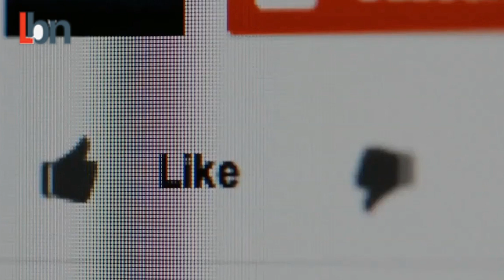Sanctions needed before any Russian invasion, says Ukrainian president!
EU sanctions are needed before any possible Russian invasion happens, according to Ukraine's president.

Volodymyr Zelenskyy was speaking following a meeting between European leaders and its Eastern Partnership members - Ukraine, Georgia, Moldova, Armenia and Azerbaijan.

"I managed to explain to our European colleagues that for us it is important to have sanctions applied before rather than after the beginning of any conflict...because if that happens, an escalation will not," Zelensky said.

In the first meeting between all the parties since 2017, EU leaders were trying to revive their relationship with the five former Soviet republics.

The initial goal of the meeting was to reinforce relations with Brussels, but tensions with Russia stole the show.

There is now an expectation that the EU will give reassurances of support against any Russian aggression, following the "continuous destabilisation" of Europe’s eastern neighbours.

Before the summit, a series of bilateral meetings took place, mainly with Ukrainian President Volodymyr Zelenskyy, as Russian troops continued to amass at its border with Ukraine.

EU leaders wanted to show their clear support for the territorial integrity of Kyiv, but the one-day summit in Brussels showed the limited success of Brussels' approach to trying to bring its eastern partners into the fold.

Three of them have so far asked for membership: Georgia, Ukraine and Moldova, but, as things stand, joining the club is highly unlikely, since Russia considers the region its backyard where it, of course, has security interests.

There was, however, one notable absentee, Belarusian President Alexander Lukashenko, who decided to suspend its Eastern Partnership membership earlier this year following sanctions imposed by the EU.

IMPORTANT!